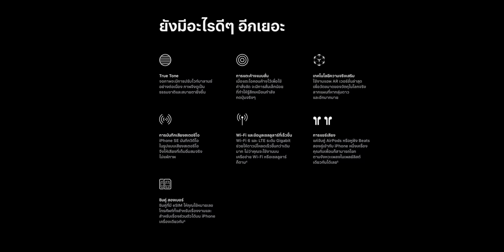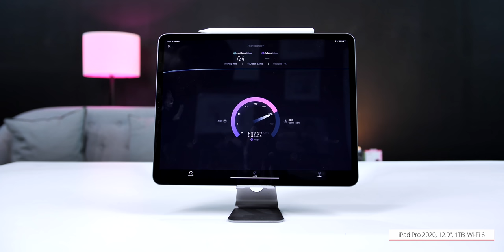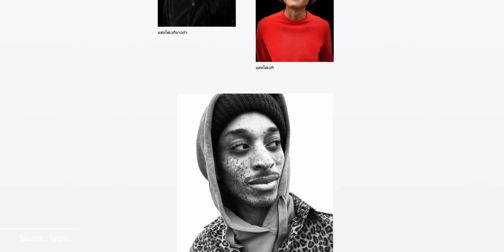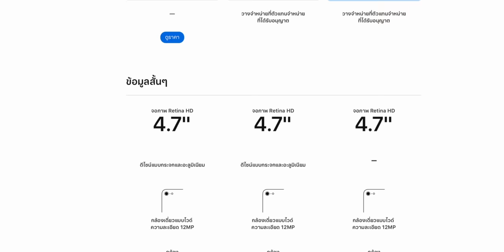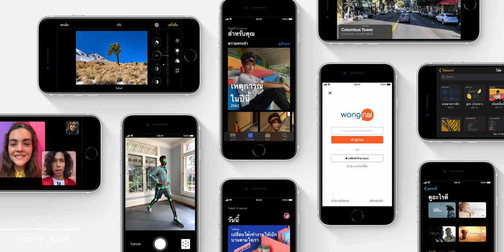เปรียบเทียบ iPhone SE 2 กับ iPhone 8 รุ่นไหนดี ชี้จุดดีจุดต่าง ปี 2020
เปิดตัว iPhone SE (รุ่นที่ 2) มาพร้อมการอัปเกรดจาก iPhone 8 หลาย ๆ จุด มาชมสรุปจุดต่างกันว่ารุ่นใหม่แตกต่างจากเดิมตรงไหนบ้าง สรุปไว้ให้ชมในคลิปนี้

🆙  เปรียบเทียบจุดแตกต่าง 0:33
- ชิปประมวลผล 0:36
- ระบบซิมคู่ 1:18
- ระบบเครือข่าย Wi-Fi 6, Gigabit LTE 1:44
- โหมดของกล้องถ่ายรูป 2:48
- บันทึกวิดีโอ HDR 3:23
- บันทึกวิดีโอเสียงสเตอรีโอ 3:38
- 3D Touch ที่หายไป 3:47

⏸ จุดที่ยังเหมือนเดิม 4:09
- หน้าจอ 4:12
- วัสดุตัวเครื่อง 4:12
- ความละเอียดกล้อง 4:35
- ความสามารถการถ่ายวิดีโอ 4:42
- ปุ่มโฮม Touch ID 4:50
- Dolby Vision และ HDR 10 5:00
- การทนของเหลวและฝุ่น 5:06
- แบตเตอรี่ 5:14
- ความจุ 5:35

🔴 สรุปเปิดตัว iPhone SE รุ่นที่ 2 ชิป A13 แรงมาก ซิมคู่ ราคาเริ่ม 14,900 บาท
📝 อ่านบทความเปรียบเทียบจุดต่าง iPhone SE (รุ่นที่ 2) กับ iPhone 8